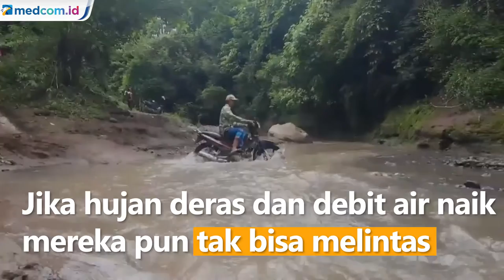Tak Ada Jembatan Penghubung, Warga 2 Kabupaten Nekat Sebrangi Sungai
Dengan maksud agar cepat sampai, warga di dua kabupaten Situbondo-Bondowoso nekat memacu motornya melewati arus sungai Curah Tatal yang deras. Aksi nekat warga ini terpaksa dilakukan lantaran warga tak memiliki akses jembatan penghubung antara dua kabupaten ini.

Kedalaman sungai bisa mencapai 30 hingga 50 centimeter saat sedang surut. Setiap hari ratusan warga diakui warga melintas di sungai ini untuk aktivitas ekonomi dan berladang. Jika hujan deras dan debit air naik mereka pun tak bisa melintas.